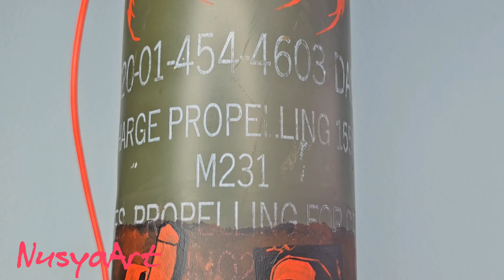Розмалювала тубус від БК для концерту гурту Erai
Для концерту гурту Erai розмалювала тубус від БК, перероблений в музичну колонку
27 січня у всіх є можливість виграти його на концерті у клубі MadCat у Києві
Всі кошти підуть до фонду Жіночий Ветеранський Рух Veteranka
Квитки за посиланням в коментарі